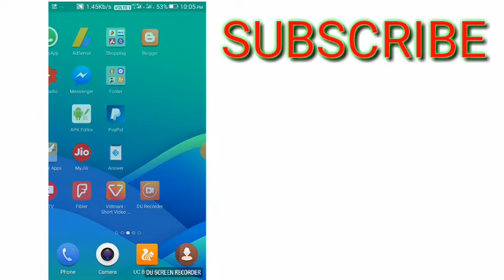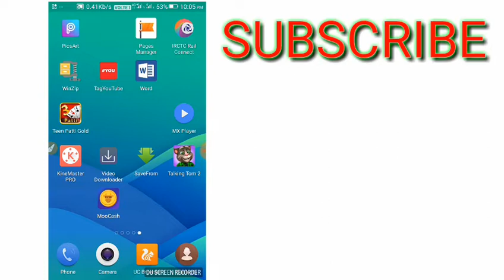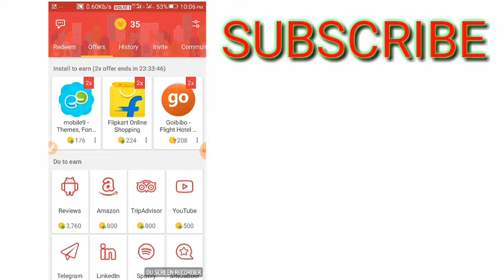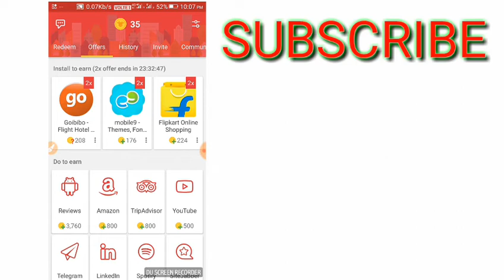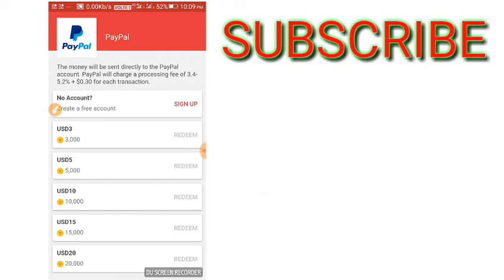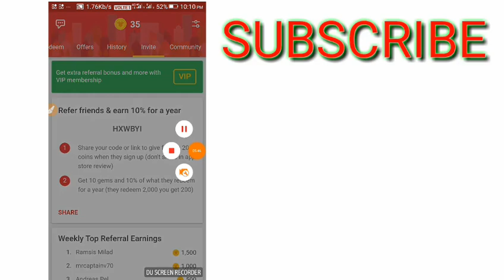MooCash से पैसा कैसे कमाये?Real earning money app 2018|Free PayPal Cash 3$ Dollars parday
A money making app that pays you cash, gift card, bitcoin, prepaid top up and over 30 free rewards when you complete tasks such as try free apps and games, watch videos, join paid surveys, refer friends etc.
★ What free rewards can you get?
2) Free bitcoin in BTC
3) Free shopping gift card (Amazon gift card, Whole Foods, Sephora…)
4) Free game code, voucher & membership (Google gift card, Xbox gift card, Steam wallet code, PlayStation Plus membership…)
★ FAQ #1: How to make money?
Get free cash in PayPal, Skill, Payoneer and bank when account has 3000 or 5000 coins

★ FAQ #2: How to get gift cards?
Amazon gift card is one of 30 rewards we offer for those who love shopping. For those who love free games, we have Google gift card, Xbox gift card, free Steam wallet code, PlayStation Plus free membership.

About Channel : R tech tricks is a YouTube channel. This provide technical videos to everyone in Hindi.This channel give the knowledge of android and computer and please be updated with our channel.